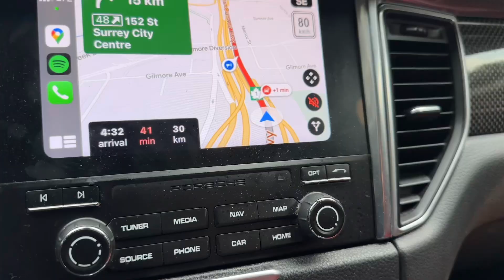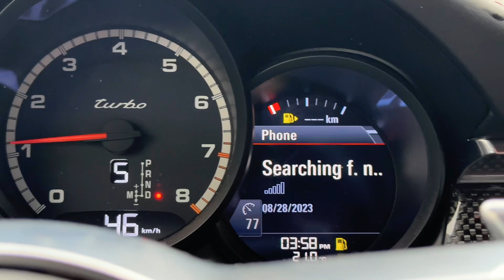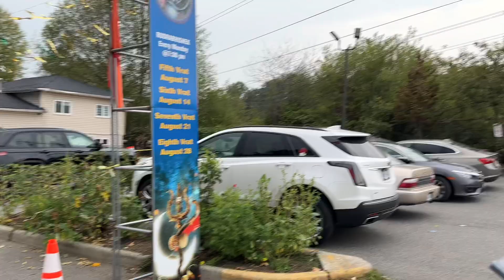SAAVN KA SOMVAAR 😇🙏🏻CELEBRATION IN CANADA!🇨🇦MANDIR😇🙏🏻IN SURREY/CANADA🇨🇦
Saavn celebration in Canada, 8th monday of Saavn How it was celebrated in Canada, watch out full video.